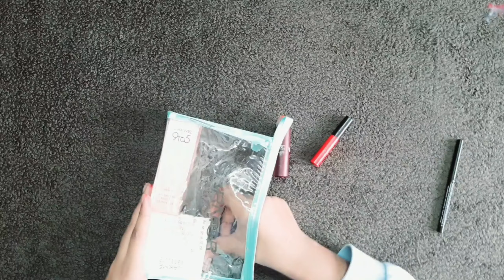what's in my make up pouch ll cream ll basic makeup prouducts ll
Hello everyone